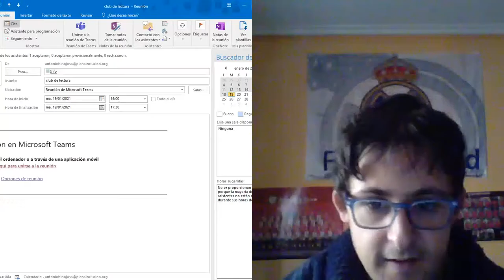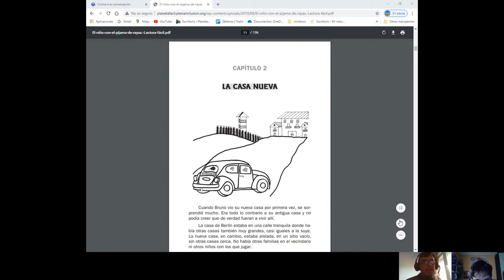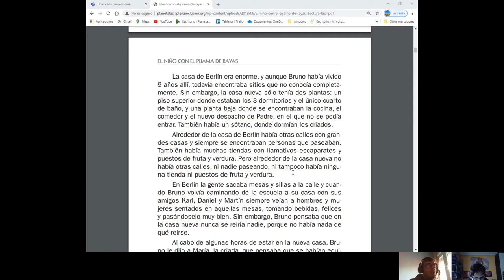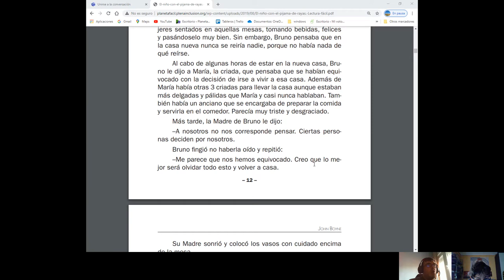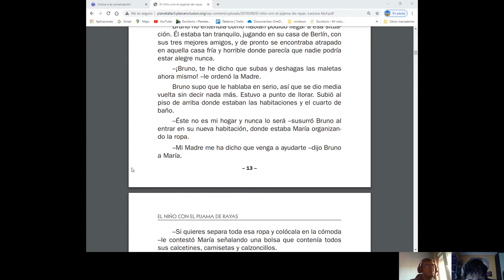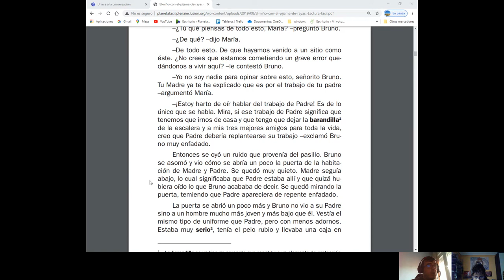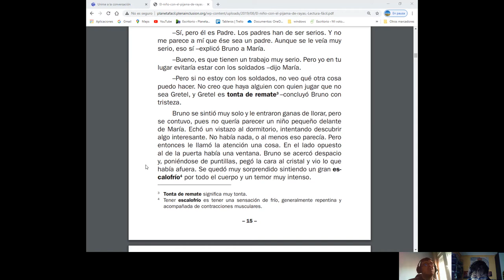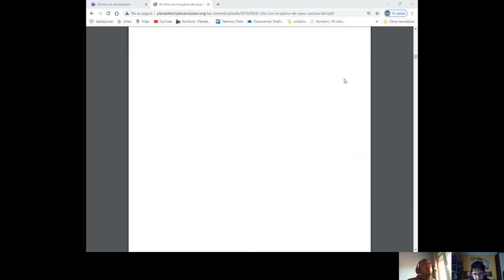Reunión club de lectura 19 de enero de 2021